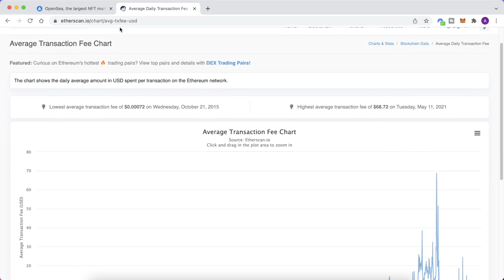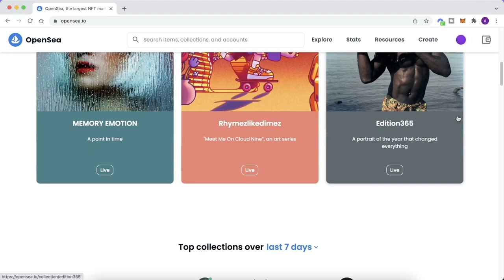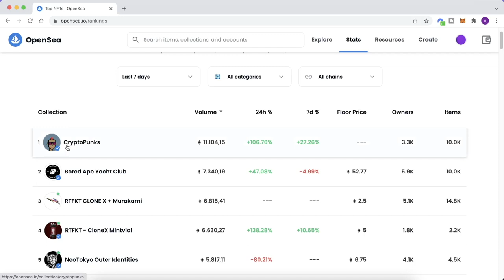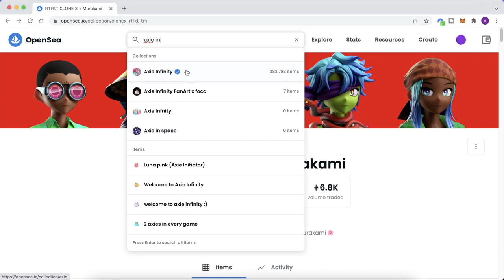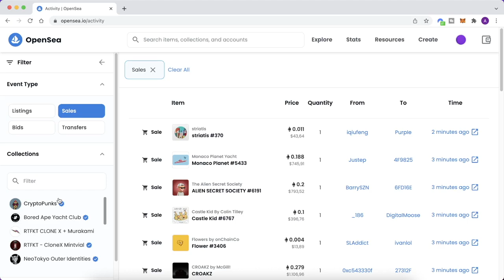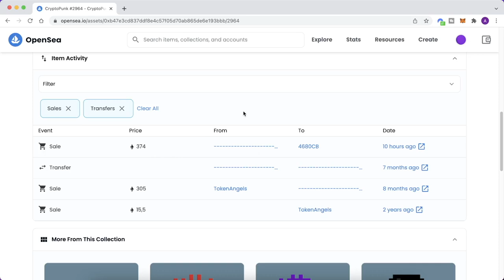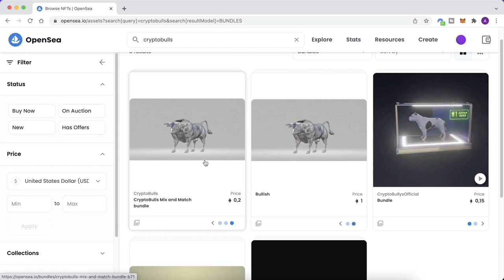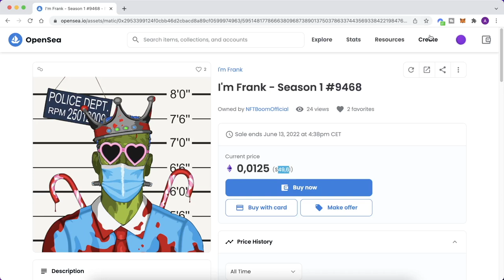09 - OPENSEA: MIGLIOR MARKETPLACE PER NFT? /// DOVE SI COMPRANO NFT? COME SI VENDONO NFT?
Un videocorso su NFT e METAVERSO? NFT⚡FACILE 😎

Eccoti la guida COMPLETA ed in ITALIANO per OpenSEA!
Vuoi scoprire come si usa OpenSEA? OpenSEA è il miglior Marketplace per NFT?
Vuoi comprare e vendere NFT su OpenSEA, o semplicemente vedere la tua collezione?
Sei nel posto giusto!

Impara a collegare Metamask ad OpenSEA con me!

🔮Instagram  👉@andreaasapio
📡Twitter 👉 @andreaasapio
⛄TikTok 👉@andreaasapio

Distinguiti dalla Massa.

Le informazioni contenute in questo canale hanno solamente scopo informativo e di intrattenimento. Non sono state ideate per e non possono essere considerate un incentivo a comprare o vendere uno strumento finanziario. Inoltre, questo video non ha la finalità di persuadere o incitare chi lo visualizza a comprare o vendere titoli finanziari. I contenuti riportati nel video sono opinioni personali dell'autore (Andrea Sapio) e non devono essere considerati come consigli personalizzati. Infatti, le informazioni contenute in esso non devono essere utilizzate come unica fonte per decidere i propri investimenti.